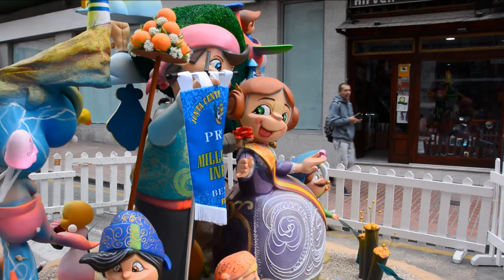LAS FALLAS DE BENIDORM 2018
Videos y Fotografías de LAS FALLAS DE BENIDORM -Alicante- (España) .2018